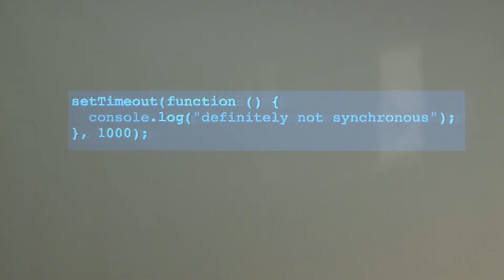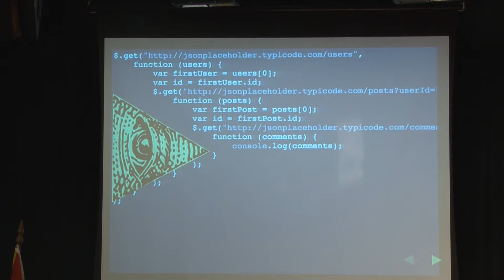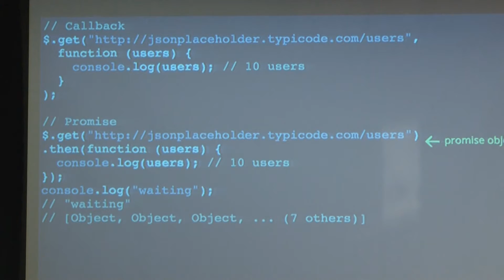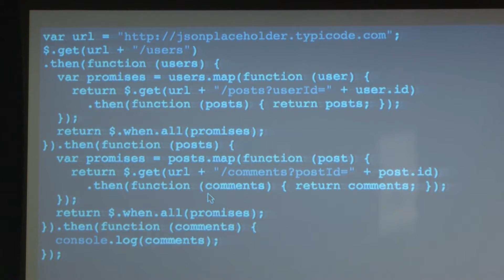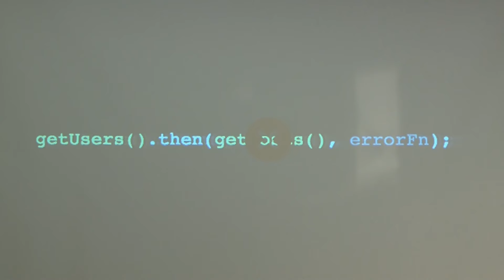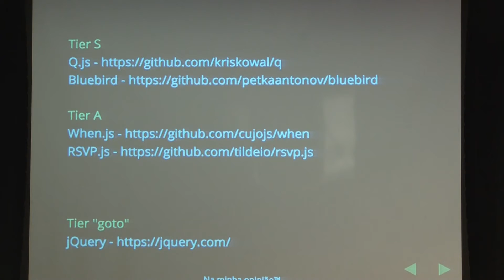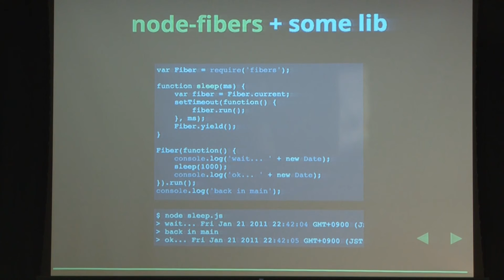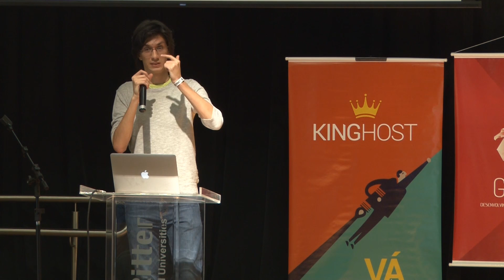Pinky Promise ~ Diogo Pereira Ribeiro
O que são promises, que problema elas resolvem e como utilizá-las de maneira efetiva em aplicações reais. Cobrirei alguns casos de uso mais complexos, tratamento de exceções disparadas assincronamente e algumas comparações breves com outras estruturas de controle de execução de tarefas assíncronas utilizadas em outras linguagens.